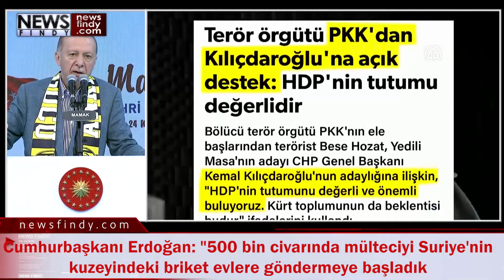Cumhurbaşkanı Erdoğan Gençler, Siz Hangi İstikameti Gösteriyorsanız Oraya Doğru Yürüyoruz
Cumhurbaşkanı ve AK Parti Genel Başkanı Recep Tayyip Erdoğan, Ankara’da Mamak Hidayet Türkoğlu Spor Salonu'nda düzenlenen Hemşehri Buluşması'nda konuştu.